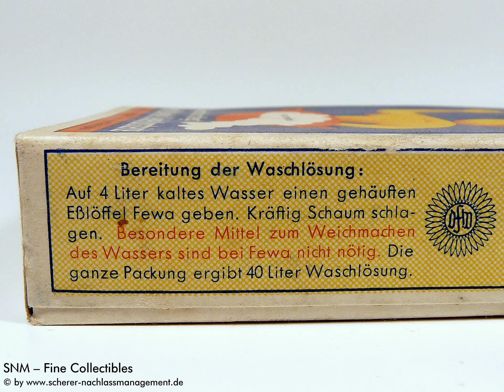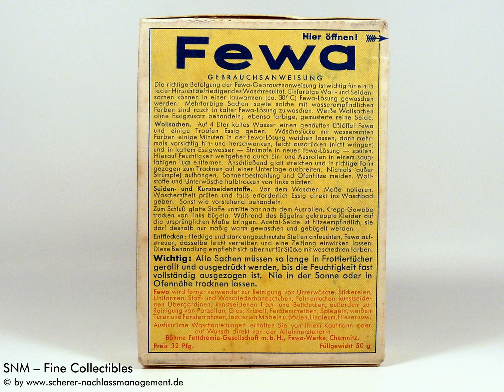Fewa Werke Chemnitz Waschmittel Waschlösung 50g OVP D.R.P. ~ 1935-1945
Wir sind Ihr zuverlässiger Ansprechpartner in allen Nachlass-Angelegenheiten und bieten Ihnen ein komplettes Nachlassmanagement aus einer Hand an.

Ob Sie nun eine Immobilie, einen ganzen Nachlass, Edelmetalle (Schmuck, Münzen, Zahngold), Kunst, Antiquitäten, Sammlungen oder einzelne hochwertige Objekte veräußern wollen - wir stehen Ihnen mit Rat & Tat zur Seite, sichten, bewerten und vermarkten diese gewinnoptimiert zu Ihren Gunsten.

Objekt-Beschreibung:

Reklame
Fewa Werke Chemnitz
Waschmittel Waschlösung 50g OVP D.R.P. ~ 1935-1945